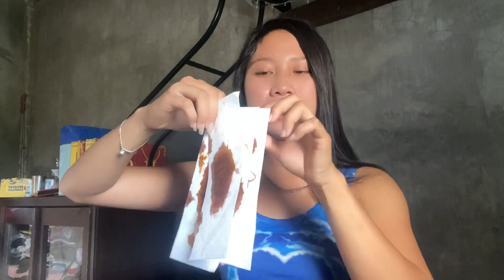Kili-Kili Reveal (Underarm) ni Miss Sinam-it